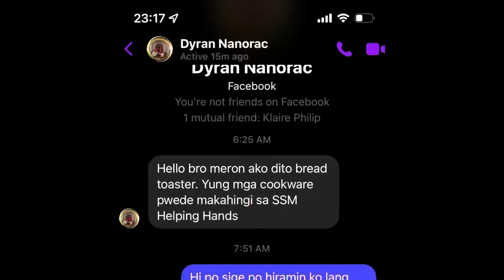Bumabaha ng Tulong po sa akin | Bayanihan sa Sault Ste Marie | Buhay sa Canada 🇨🇦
Maraming Marami Salamat sa Grupo na ginawa ni Sir Robert Rivera dito sa Sault Ste Marie na Filipino Canadian Community of Sault Ste Marie .

Nang dahil dyan , marami po ako nakilala na mga Pamilya na handang tumulong sa kapwa nila Pinoy gaya po ni Randy Caronan , Philip Ramirez

Bayanihan in our Heart .